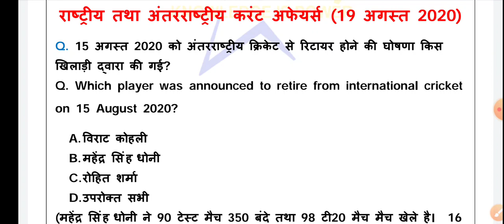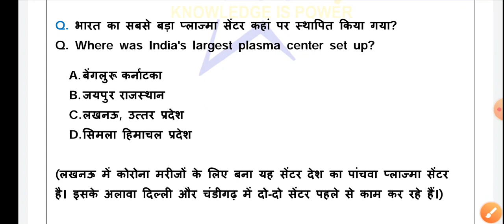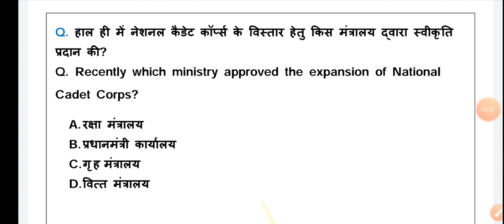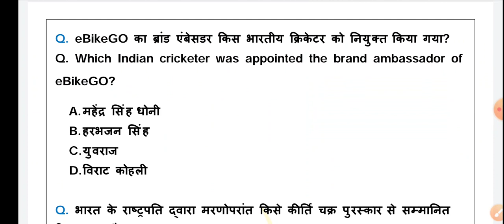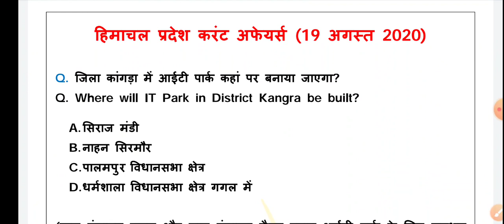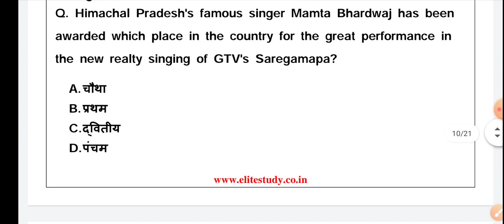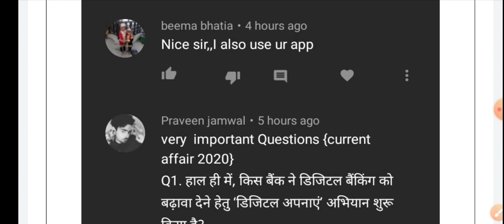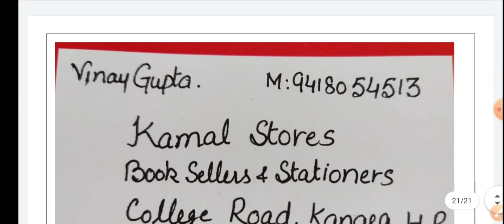Daily Current Affairs 2020॥ 19 August 2020 ॥ Himachal Current Affairs 2020 ॥ General Knowledge 2020